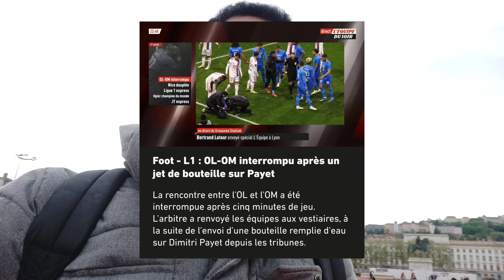Un Olympico à rebondissements au Parc OL // OL - OM | VLOG#78 (Bad Gones 87)